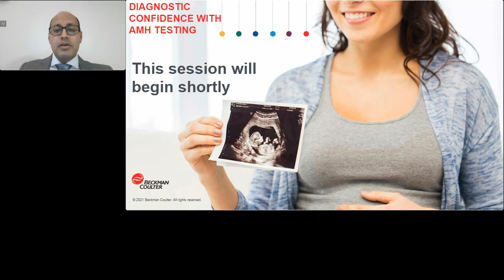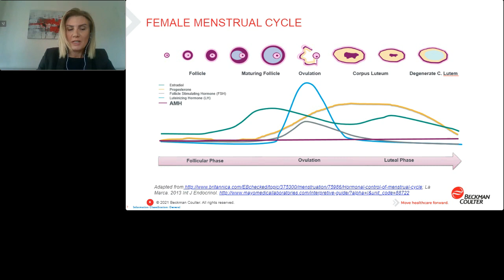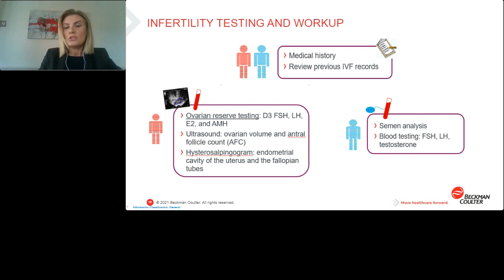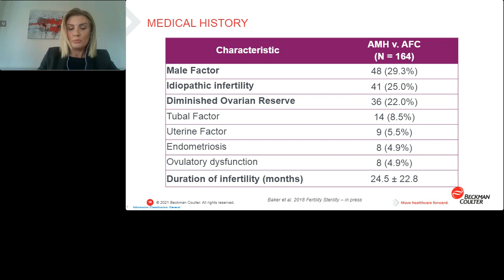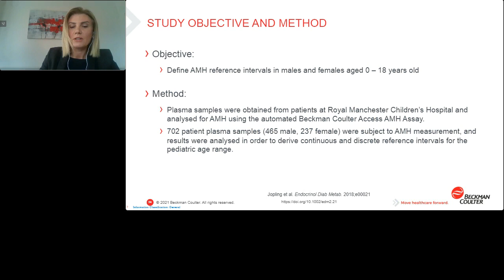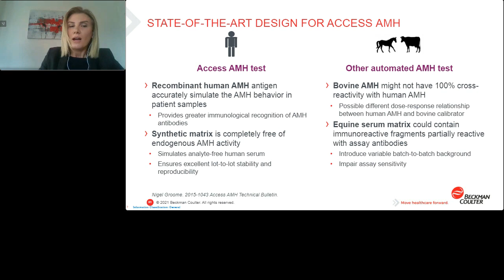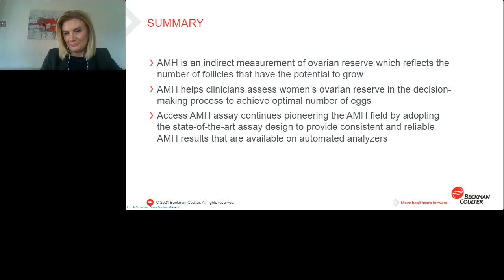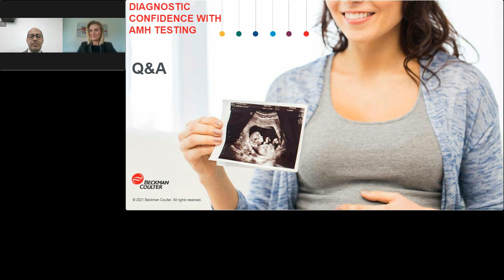Diagnostic confidence with AMH testing: Insights into clinical utility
AMH has become an increasingly important factor in monitoring reproductive health.